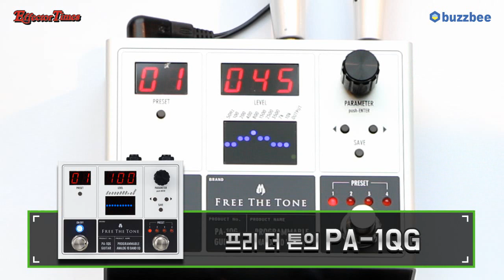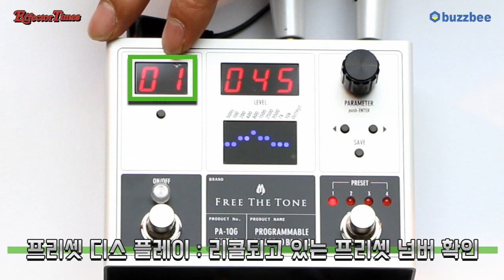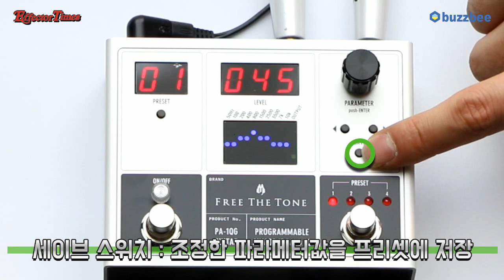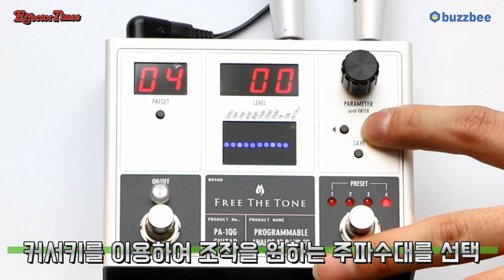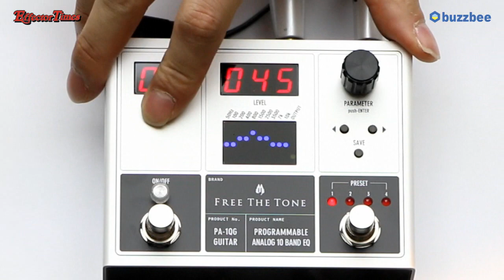FreeTheTone 이펙터 Programmable Analog 10 Band EQ PA-1QG